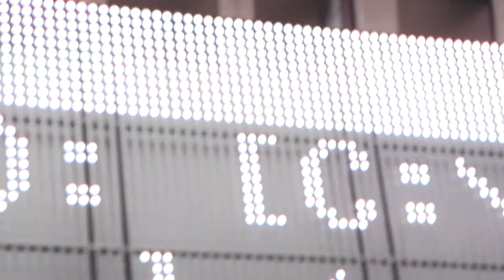Drømmen er at skabe bevægelse i samfundet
Studerende Frederik fra Digital Design vil udvikle apps, websider og museumsudstillinger, der skubber til vores samfund.